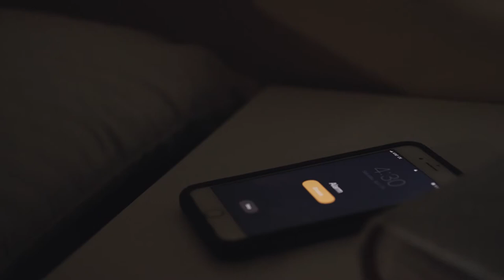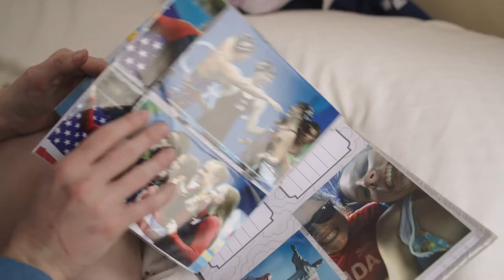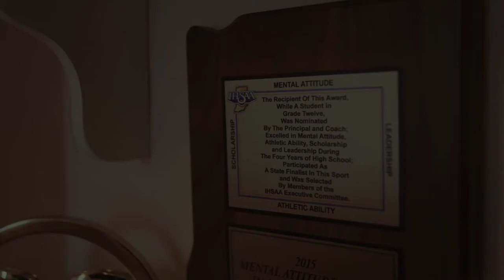A Day in the Life in Lilly King’s Crocs | Come As You Are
A day in the life of gold medal swimmer, Lily King.